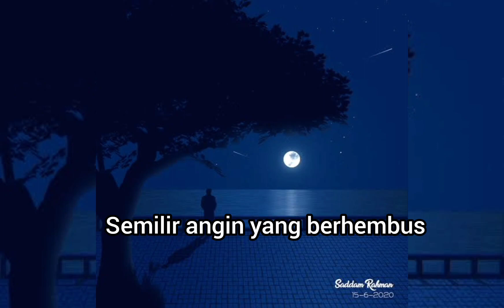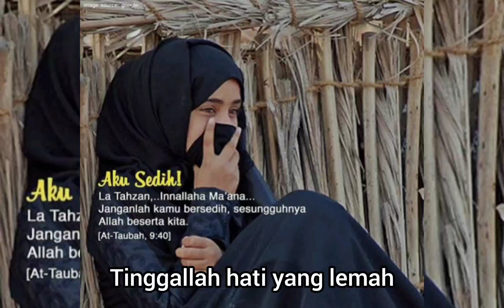Luka Di Hati - Ira Maya Sopha - Ciptaan H. Adang Suhara (Dang Suhara)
Saya baru tahu kalau lagu lawas yang pernah hits ketika dinyanyikan penyanyi idola saya waktu kecil yaitu Ira Maya Sopha yang berjudul luka di hati itu diciptakan oleh rekan seprofesi saya yaitu pak haji Adang Suhara. Makanya ketika beliau meminta bantuan untuk membuat video lagu ini tanpa pikir panjang saya sanggupi

LUKA DI HATI
Ira Maya Sopha
Ciptaan :Adang Suhara ( Dang S )

Semilir angin yang berhembus
Di kegelapan malam
Terdengar tangis seorang gadis
Yang terkandas dalam gelora asmara

*Berawal dari asmara,
Dengan seorang perjaka
Pertama cinta sangat indah
Bernyanyi merdu
Membelai di kalbu. yang resah.

Reff.
Tapi kini apalah daya
Asmara berlalu pergi
Seusai nyanyian indah
Tinggalah hati yang lemah
Merintih menanggung luka
Luka karena cinta
Hancur segala harapannya.
Oh malang.
Kembali ke *
Coda
Oh malang.
Oh malang.